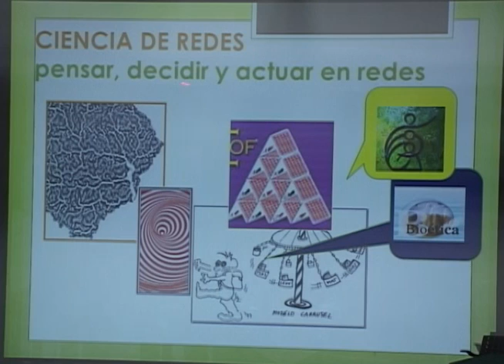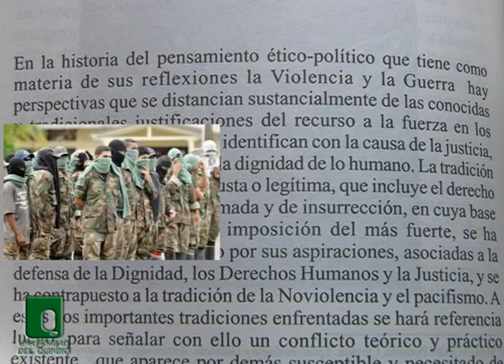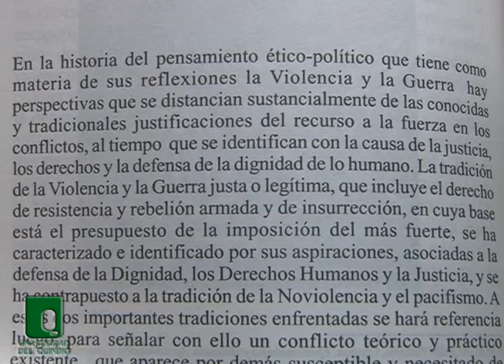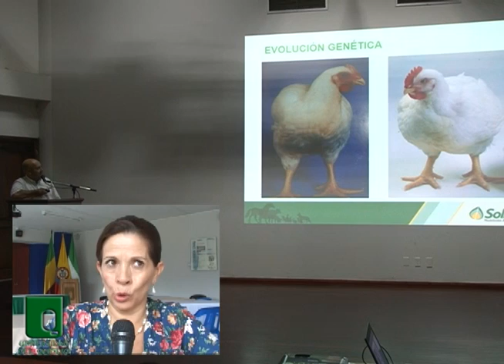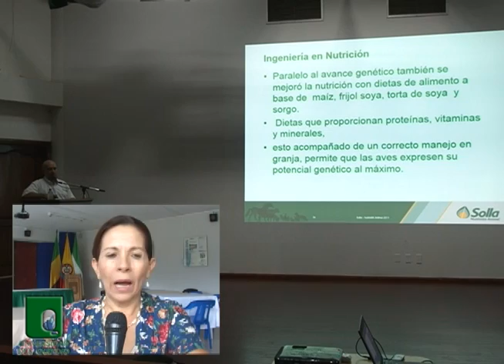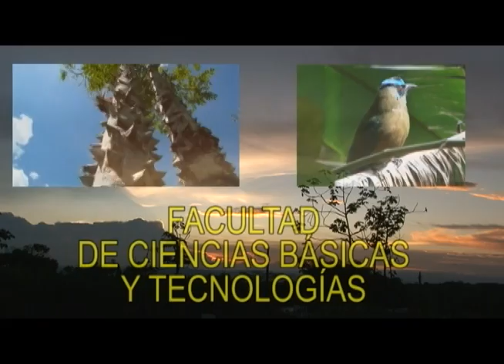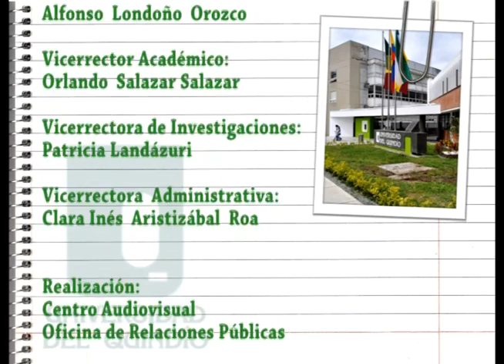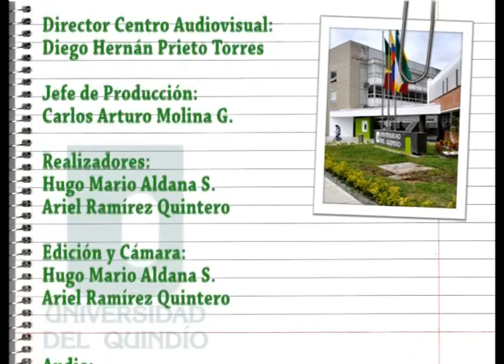CLASE UQ 16 DE 2013